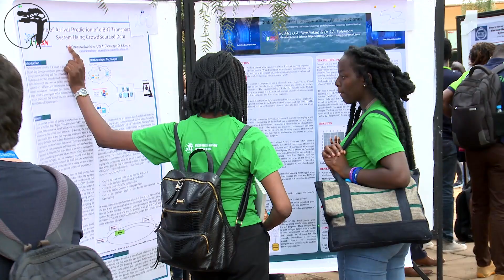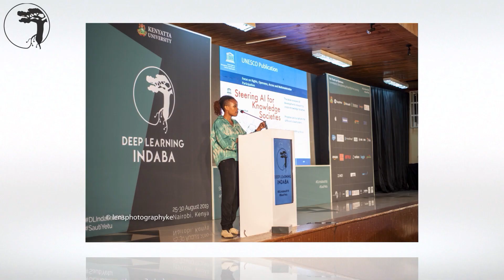Deep Learning Indaba 2019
SautiYetu: Raising Our Voice in Artificial Intelligence. This year we say Sauti Yetu/Our Voice. Our voice can be strong; our voice can create change; we have many different voices that must be heard. We hope that you will use the Indaba as part of your voice.